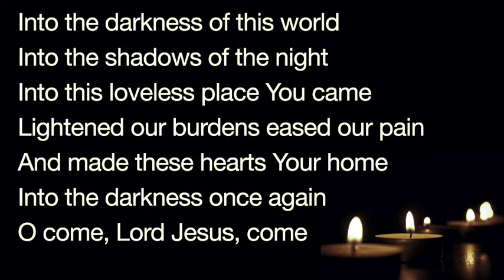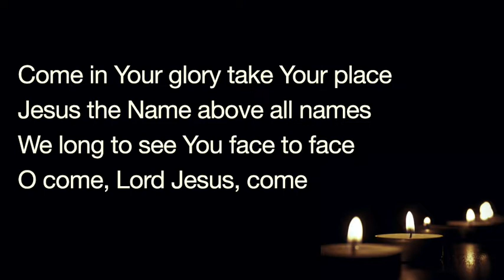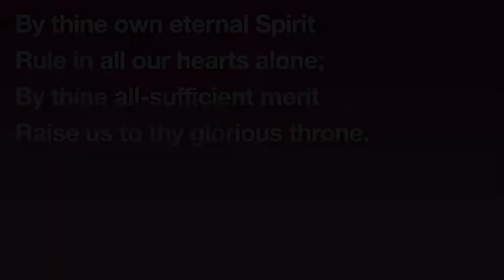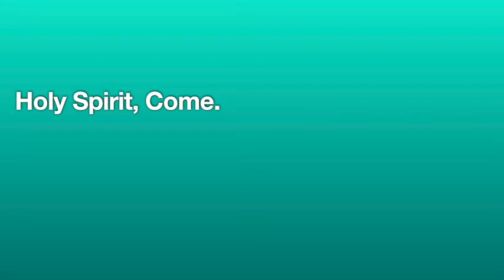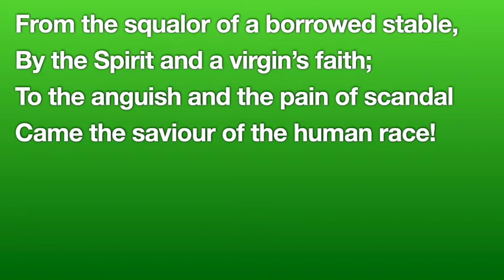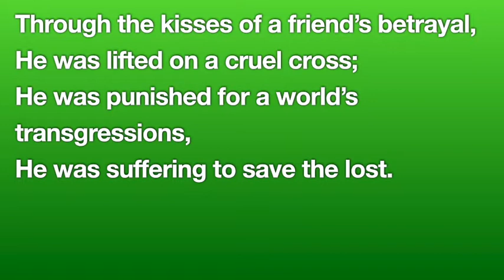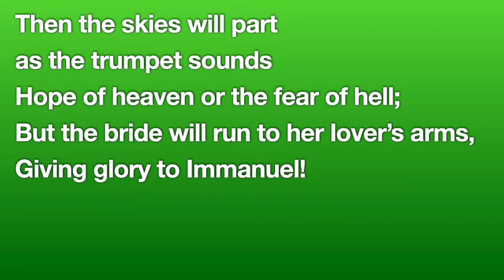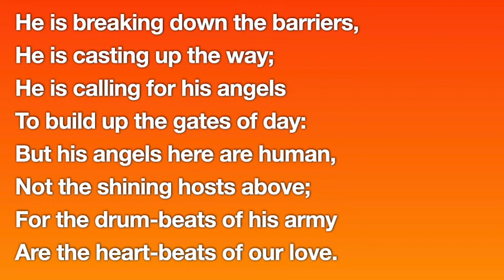Worship from The United Church in Rhyl: Matthew 1:18-25: Dec 13th 2020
Music in this video includes:
Into the darkness of this world
Words and Music: Maggi Dawn

All who are thirsty
Words & Music: Benton Brown & Glenn Robertson

From the squalor of a borrowed stable
Words & Music: Stuart Townend

There's a light upon the mountains
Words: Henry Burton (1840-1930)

All music played and sung by Rev. Paul Robinson
and used here under the CCLI Streaming Licence of
The United Church in Rhyl